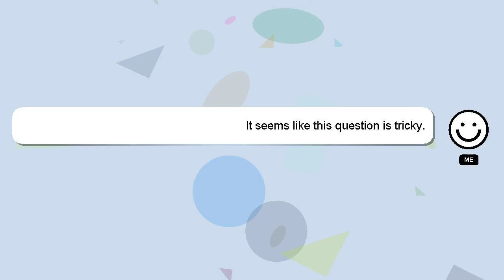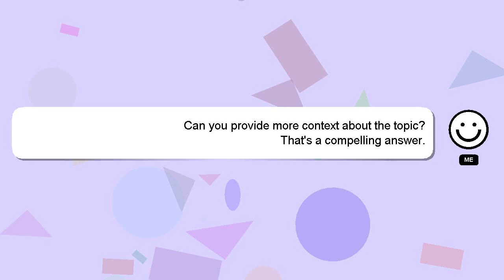How to learn cut in pokemon lets go pikachu gba?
Allow me to introduce myself briefly, Hello, I am Delphi. I am here to provide you with assistance in answering your questions. - How to learn cut in pokemon lets go pikachu gba?

Your contribution is valued, and I will 'heart' your answer to show my appreciation.

*2 What we are experimenting :*